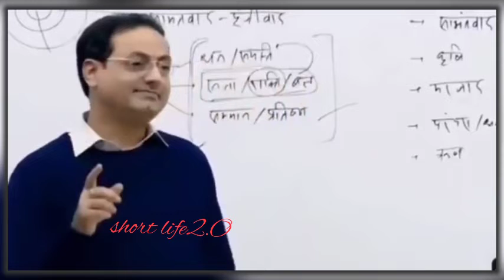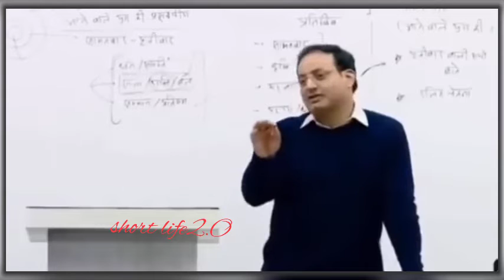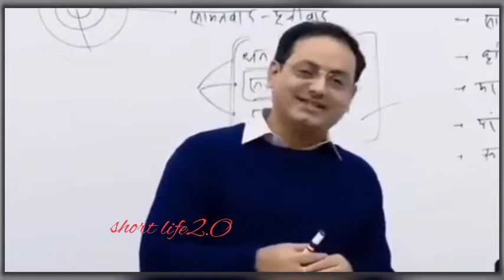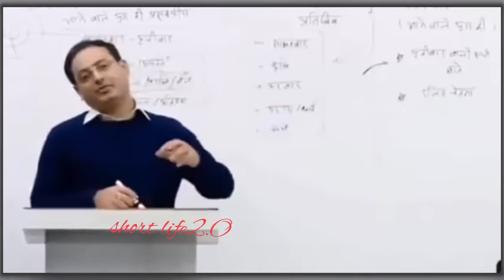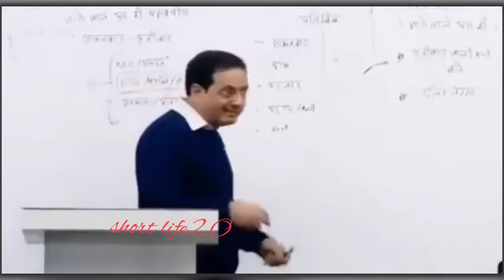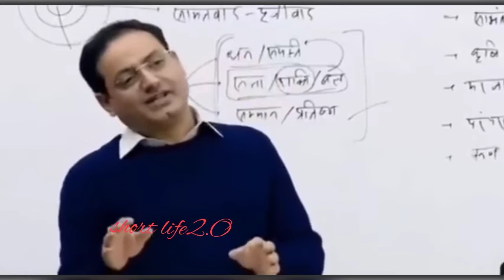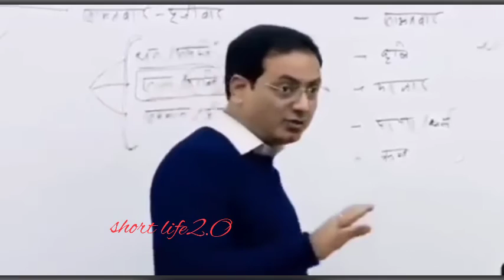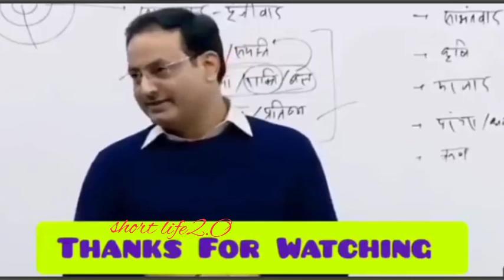डॉ0 भीमराव अंबेडकर की सोच!👃💓💖vikasdivyakirtisir